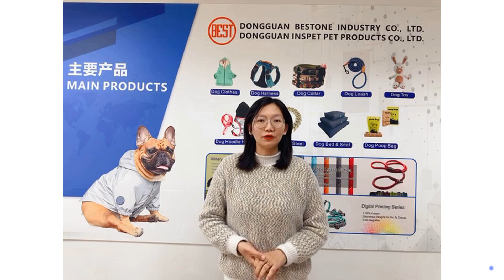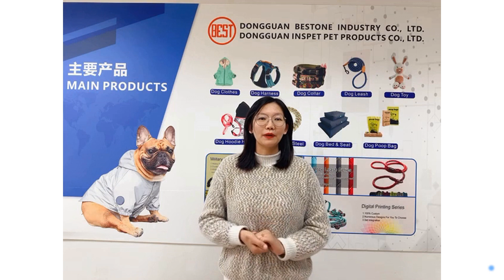Discovering the Booming Pet Clothes Market: Growth Trends And Opportunities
Uncover the booming Pet Clothes Market and learn how to capitalize on this growing industry. Find out more here!